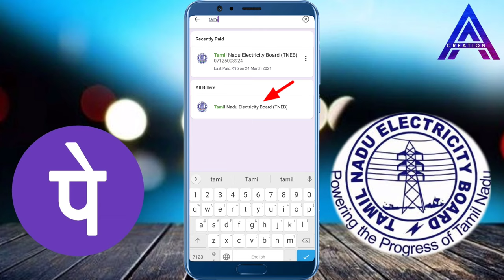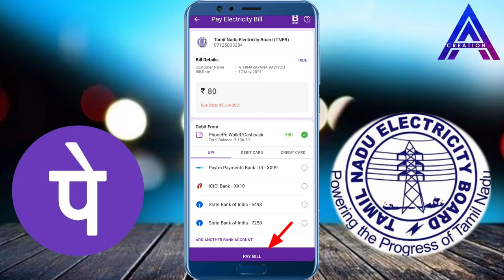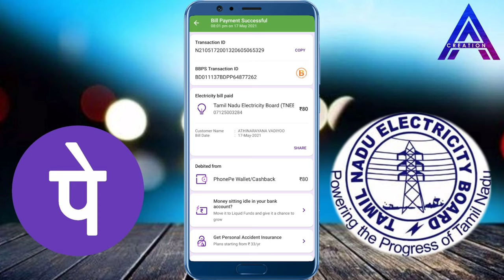How to Pay EB Bill Payment Through Phonepe in Tamil / Phonepe in Tamil / EB Bill Online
This is special, get onto digital payments with me on Google Pay, a simple and secure payment app by Google. Enter my code Ef4dO - just before your first payment. Once your first payment is successful, you’ll get ₹101 cashback and a bonus Diwali welcome gift from Google worth up to ₹1,000!

Rs. 101 Earning Links

Hello friends, Welcome to "ARASU AYSHU CREATION" I created this channel on  May 20, 2020 , My Channel motivation is Easy to Understand A - Z, Tech Videos, Electrical tricks & tip, beauty tips, Health tips in Tamil, and Get Latest Tech Updates in Tamil , Also We do Tips and and also Innovation. also Green Screen effects, Neon light effects, motion animation graphics I wanted each and every Individual whoever is interested in technology to be able to understand it in the easiest possible way.

மேலும் உங்களுக்கு எது போன்ற வீடியோகள் வேண்டும் என்பதை கமெண்ட் - ல் குறிப்பிடவும்.